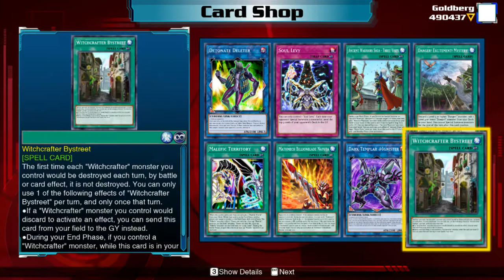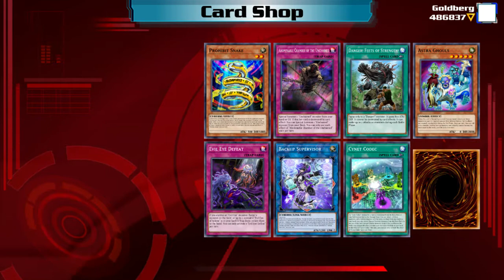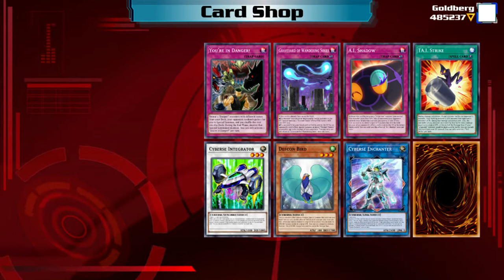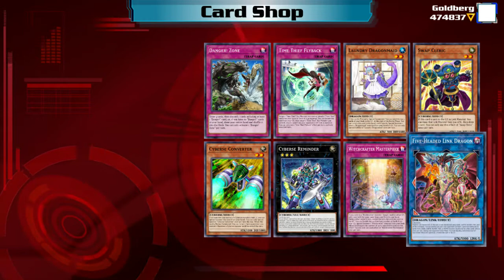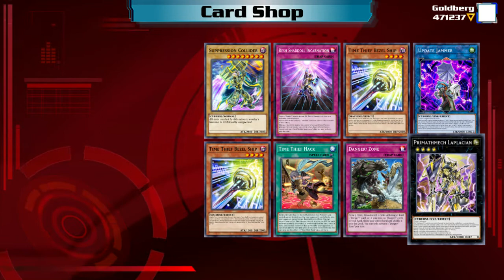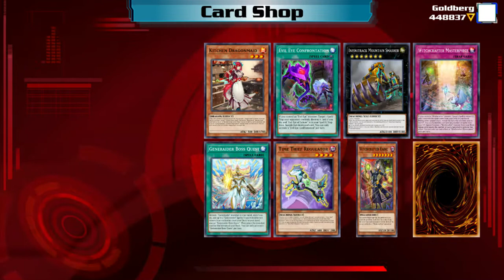Yu Gi Oh! Legacy of the Duelist Link Evolution: Opening AI's Booster Pack